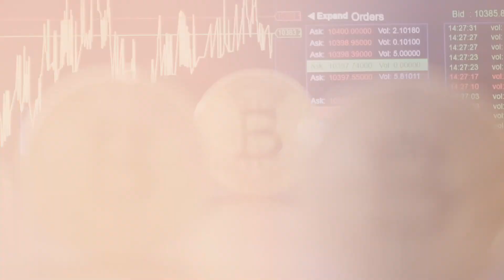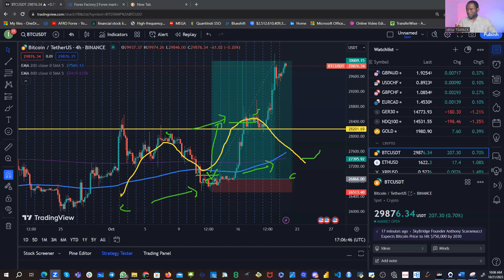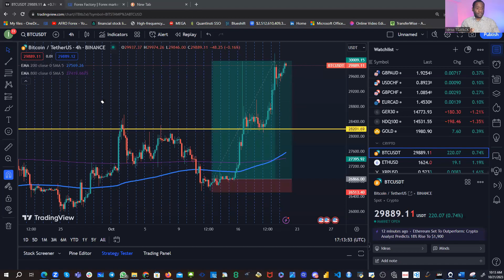🔥Comment je fais 2500$ avec le Mini bullrun sur le bitcoin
👉 Commandez votre livre Initiation a la cryptomonnaie sur Amazon

BON VISIONNAGE